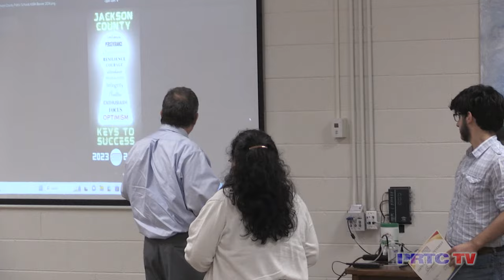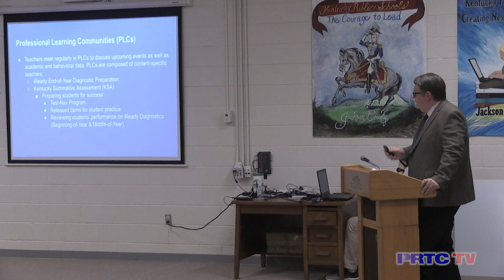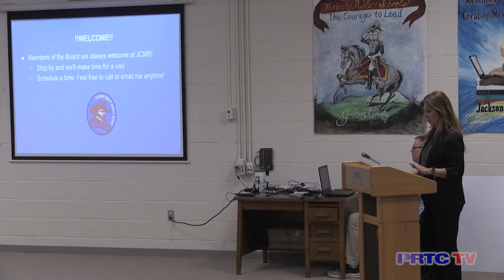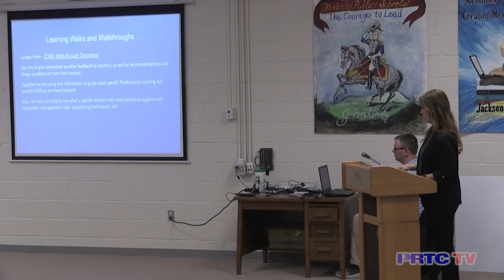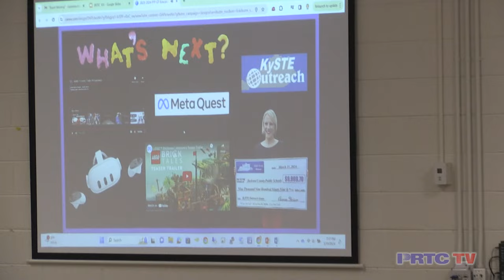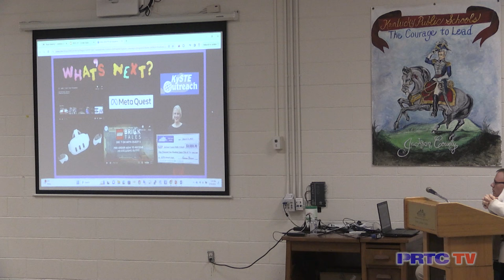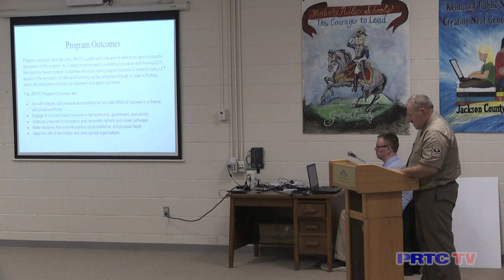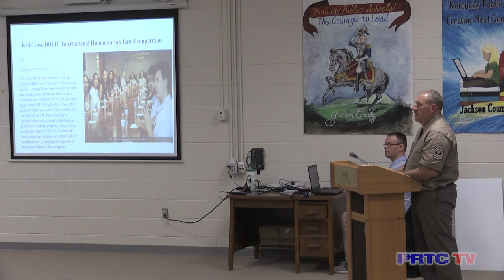Jackson County Board of Education Meeting - March 19, 2024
PRTC TV's coverage of local/regional community and government meetings.